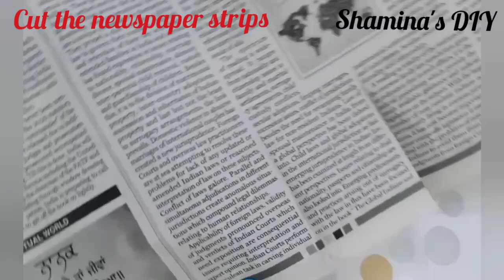How To Do Newspaper Print Nail Art At Home / Newspaper Print Nail Art Tutorial - Shamina's DIY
In this video I am sharing how to do easy and beautiful newspaper print nail art at home using rubbing alcohol. Do give your feedback about the video, it  gives me motivation to make better videos and to improve upon as the we grow together.
If you find this video useful then please share to your near and dear ones.